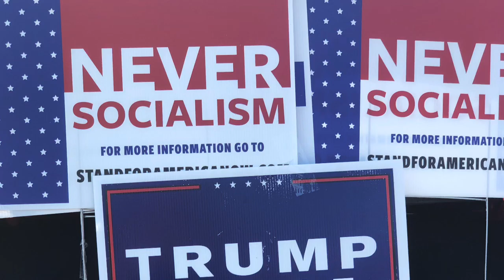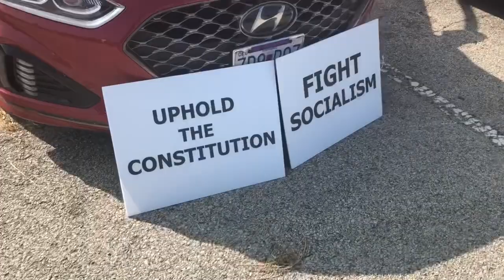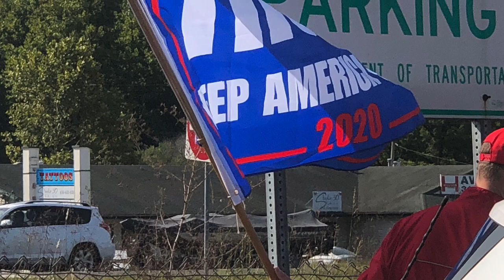Trump Rolling Rally Sept 19,2020 here in Missouri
Trump Rolling Rally Sept 19, 2020 here in Missouri over 500 vehicles today.
 Edited on iPhone and had to add music to cover the copyright crap.

~Social Media ~
See Links in About Page